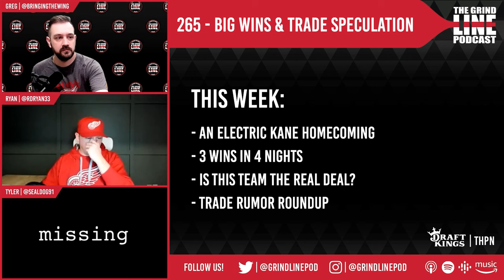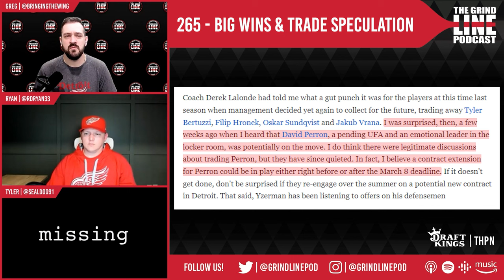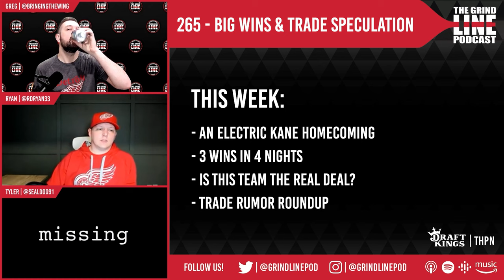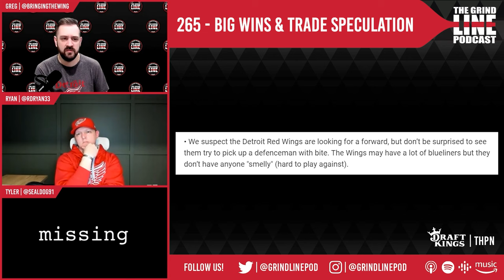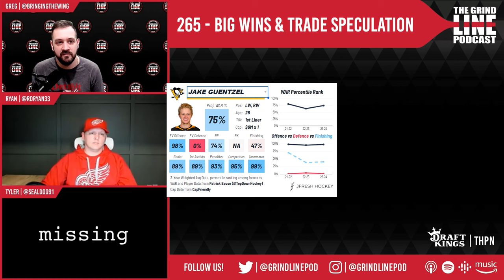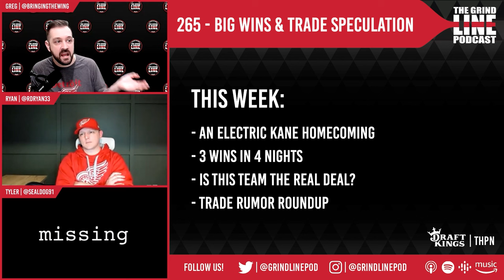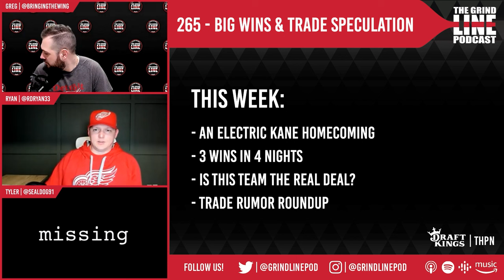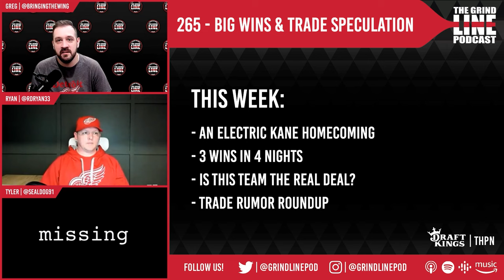Episode 265 - Big Wins for the Wings and Trade Speculation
With 3 wins in 4 nights over the Colorado Avalanche, St. Louis Blues, and Chicago Blackhawks the Detroit Red Wings continue to surge in the East led by an electric OT goal in Chicago by Patrick Kane on his homecoming night. Plus news From Dave Pagnotta on possible trades, and extensions for guys like David Perron.

Prospects to Watch:
- Carter Mazur
- Marco Kasper
- William Wallinder
- Simon Edvinsson
- Amadeus Lombardi
- Cross Hanas
- Sebastian Cossa
- Albert Johansson
- Elmer Soderblom
- Alex Doucet

Red Wings' Off-Season Acquisitions:
- Alex DeBrincat
- J.T. Compher
- Christian Fischer
- Klim Kostin
- Daniel Sprong
- Shayne Gostisbehere
- Justin Holl
- James Reimer
- Alex Lyon
- Jeff Petry